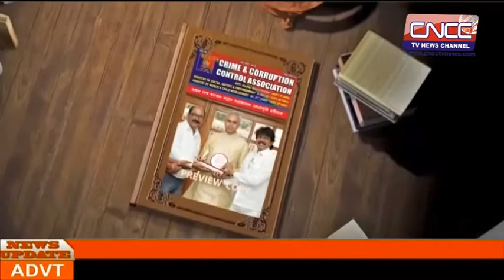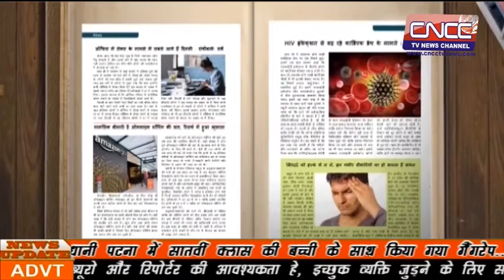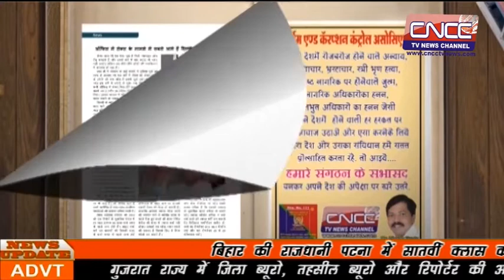NEWS UPDATE -- CNCC TV NEWS